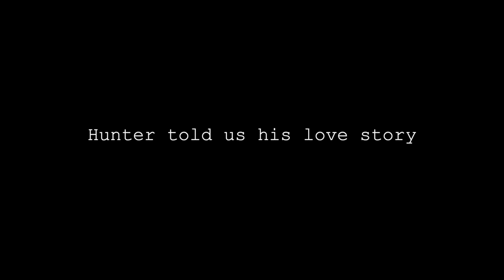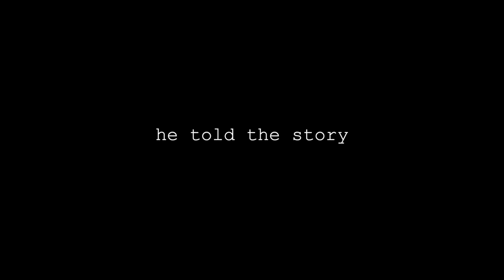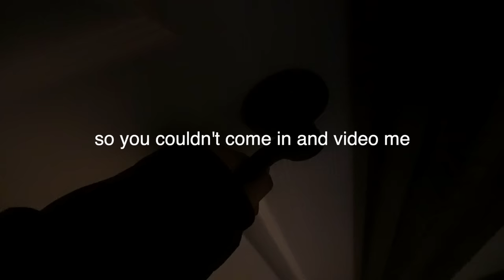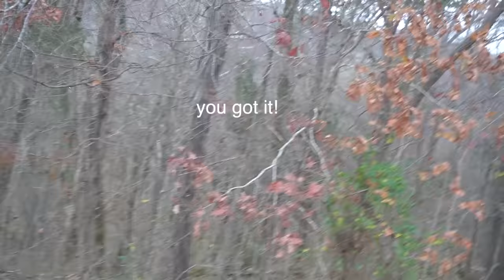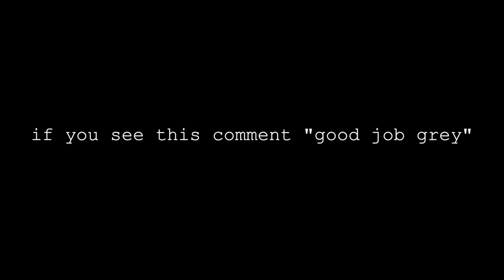MY BROTHER MET MY BF!! *guns were involved*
*MERCH*